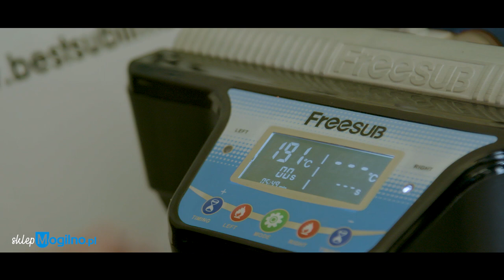sklepMogilno.pl - Klasztor i Harcówka w Mogilnie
film promujący sklepMogilno.pl wykonany przez Projekt Video na zlecenie w3m.pl przy okazji Złazu Seniorów Chorągwi Kujawsko-Pomorskiej.